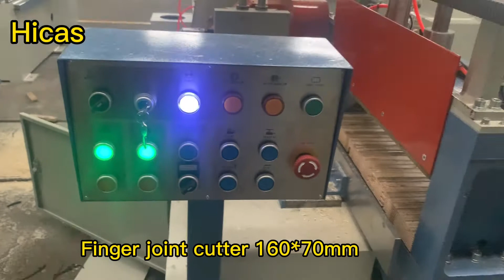Hicas HMX3515TA automatic finger joint shaper machine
Model HMX3515TA (with automatic glue)
Working table size 760 * 850 mm
Working size 600*850mm
Working thickness 18-80mm
Working width 30-150mm
Working length 150-850mm
Main saw blade spindle diameter 30mm
Scoring saw blade spindle diameter 30mm
Shaper spindle diameter 70mm
Shaper finger joint cutter diameter 160mm